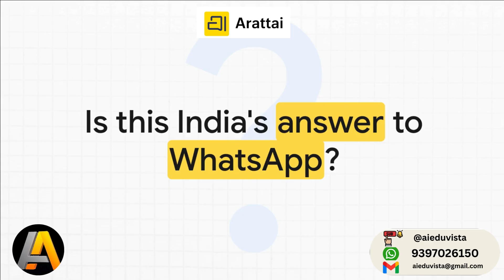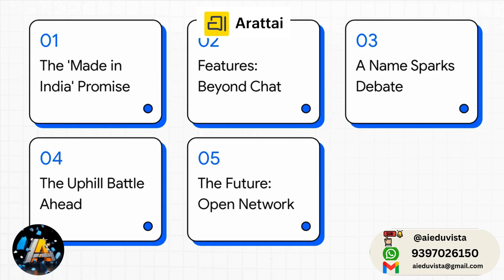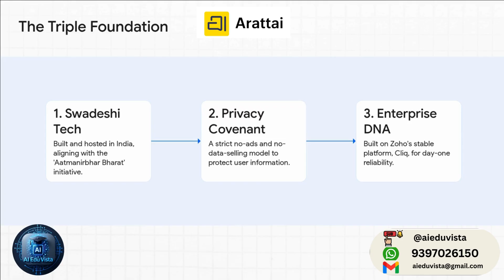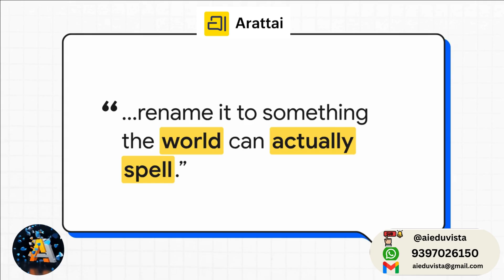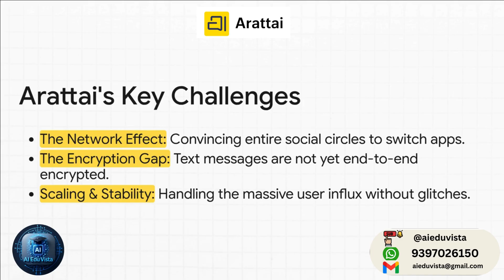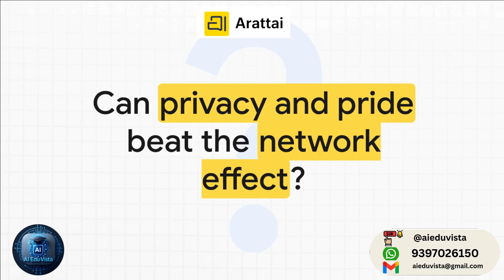🚀 Future of AI is Here! Discover ARATTI | Made in India, Made for the World!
🚀 Future of AI is Here! Discover ARATTI | Made in India, Made for the World! Discover  Today
🔥 Welcome to AI Edu Vista – your hub for exploring the future of AI & innovation! 🚀
In this session, we bring you ARRATI – India’s Own AI revolution, proudly made in India 🇮🇳 and built for the world. 🌍
Learn how ARRATI is transforming content, podcasts, and digital creation with speed, power, and simplicity. ✨

👉 Don’t miss out on India’s tech pride – ARRATI is here to change the game!

Welcome to AI Edu Vista – your free and trusted source for high-quality AI learning videos! We offer expertly curated tutorials on Artificial Intelligence, Machine Learning, Deep Learning, Natural Language Processing, and more — all designed by experienced IT professionals. Whether you're a student, professional, or enthusiast, our beginner-to-advanced content empowers you to master AI skills for free.
🎯 1. 100% Free & Accessible to All
We believe education is a right, not a privilege. All our video lessons are completely free — no hidden fees, subscriptions, or paywalls.

👨‍💻 2. Taught by Real Experts
Our videos are created by experienced IT professionals who’ve worked in fields such as AI research, data science, software engineering, and machine learning product development.

They bring real industry insight, not just academic theory.

📚 3. Structured Learning Paths
From absolute beginners to advanced learners, our channel offers structured playlists and series that help you:

Build foundational AI knowledge

Progress to hands-on projects

Master specialized areas like NLP, computer vision, and deep learning

🎥 4. High-Quality, In-Depth Videos
No fluff, no vague concepts. Just clear explanations, practical demos, and step-by-step coding tutorials that you can follow easily.

🌍 5. Community-Driven
We constantly listen to our audience. Got a topic request? We’re all ears. AI Edu Vista evolves based on what you want to learn.
💡 What You'll Learn on AI Edu Vista
Our channel covers a wide variety of AI domains, including but not limited to:

Understand what AI is, its applications, and how it’s reshaping industries.

🔹 Machine Learning (ML)
From linear regression to ensemble methods, we teach ML algorithms with code and intuition.

🔹 Deep Learning
Master neural networks, CNNs, RNNs, transformers, and more with real-world examples.

Learn how machines understand language. Explore text classification, BERT, sentiment analysis, and chatbots.

🔹 Computer Vision
Work with images using OpenCV, deep learning, and PyTorch/TensorFlow to build face recognition, object detection, and more.

🔹 AI with Python
We use Python extensively — the #1 language in AI — with libraries like NumPy, Pandas, Scikit-learn, TensorFlow, PyTorch, and OpenCV.

🔹 Data Science & Data Preprocessing
Before any AI model, comes clean data. We teach you how to wrangle, visualize, and prepare data for modeling.

🔹 Real-World Projects
We regularly publish full end-to-end AI projects, helping you build a strong portfolio to showcase your skills.
Free AI tutorials

Learn AI from scratch

Artificial intelligence for beginners

Deep learning projects

TensorFlow tutorial

PyTorch explained

AI career roadmap

NLP with Python

Best free AI courses
We want to democratize AI education and empower 1 million learners globally by 2030.

Our vision is to become the world’s most trusted free resource for AI knowledge, leveling the playing field for students and professionals everywhere — regardless of location, background, or income.

Whether you're learning to land your first job, build your startup, or revolutionize your career, knowledge of AI is no longer optional — it’s essential.

Welcome to AI Edu Vista —
Learn AI. Build the Future. For Free.